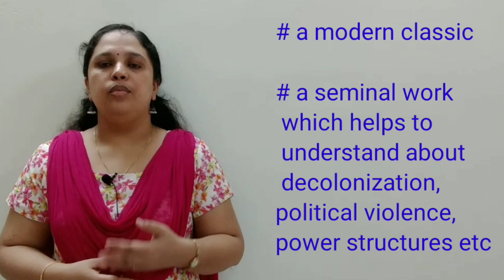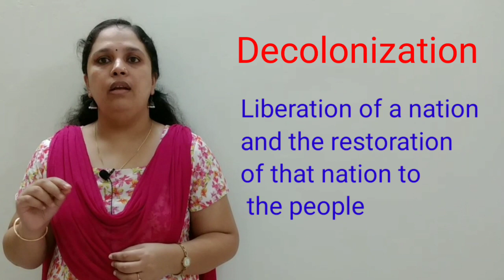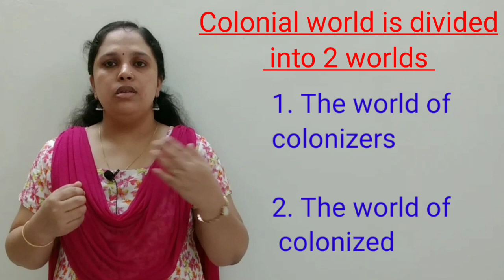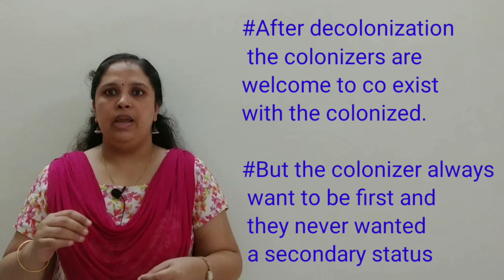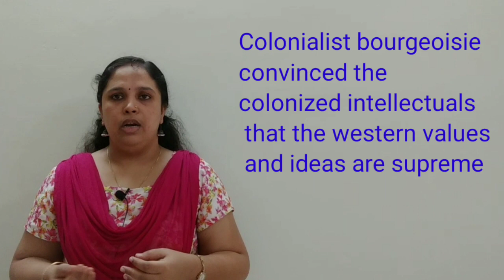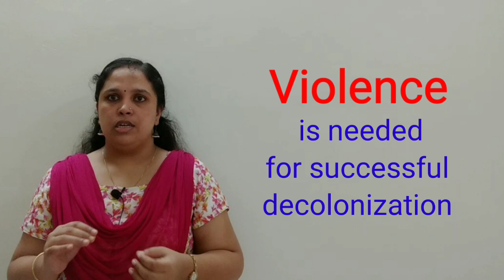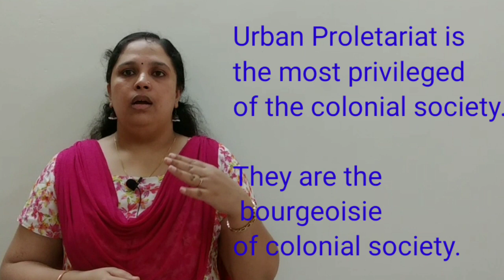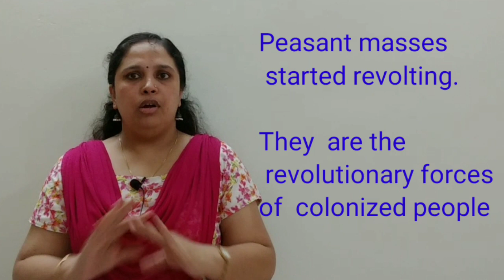The Wretched of the Earth by Frantz Fanon : An Overview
Frantz Fanon's The Wretched of the Earth is a seminal work which helps us to understand more about decolonization, political violence, power structures etc. The book is written from the perspective of a colonized man and discusses how and why colonialism should be stopped.